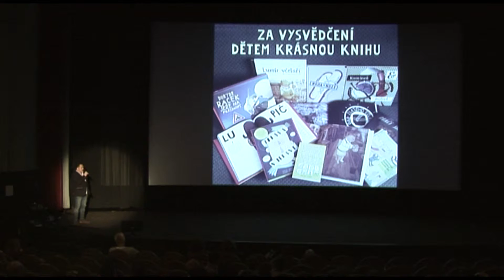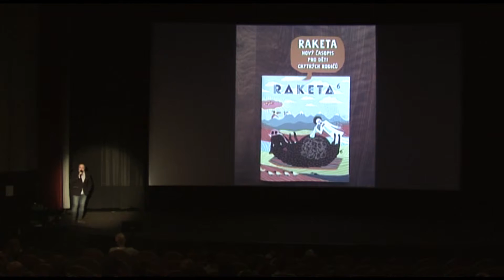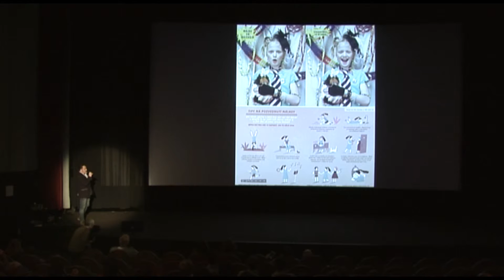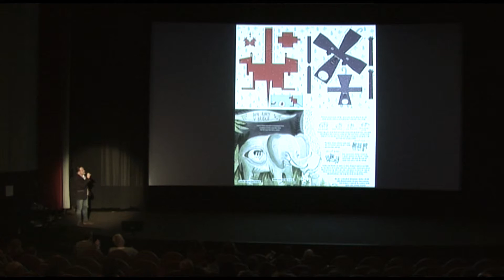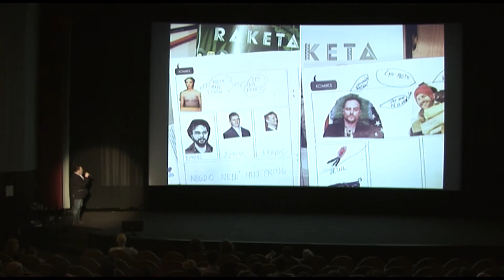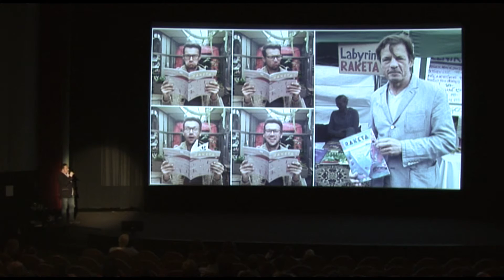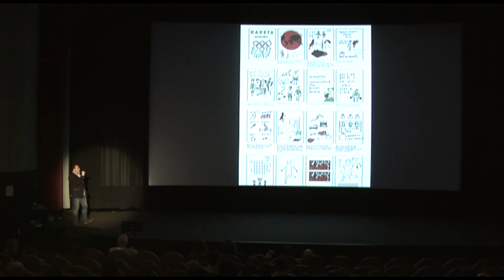Pechakucha Hradec Králové vol.8 - Joachim Dvořák LABYRINT & RAKETA